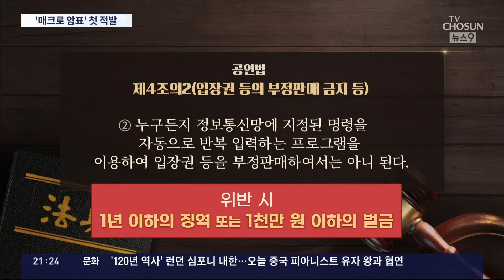"팬미팅 표 235만원에 팔아요"…'매크로 암표사범' 첫 적발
나훈아, 임영웅 씨 같은 인기 가수의 공연티켓 은 '광클 전쟁'이라는 말을 낳을 정도로 구하기가 어려운데요. 이 티켓을 컴퓨터 프로그램인 매크로 를 통해 사들인 뒤 몇 십배 비싼 값에 되판 암표상 들이 적발됐습니다. 7만 원대 티켓을 235만 원에 팔기도 했습니다.

조유진 기자의 보도입니다.

📡 월~금 06:50 강스라이팅 (유튜브)
📡 월~금 07:30 뉴스퍼레이드
📡 월        08:40 네트워크 매거진
📡 월~금 09:00 신통방통
📡 월~금 10:20 강펀치 (유튜브)
📡 월~금 13:00 보도본부 핫라인
📡 월~금 14:30 사건파일 24
📡 월~금 17:20 시사쇼 정치다
📡 월~금 21:00 뉴스9
📡 월~목 21:50 윤정호의 뉴스 더 (유튜브)
📡 토~일 14:00 뉴스현장
📡 토~일 19:00 뉴스7